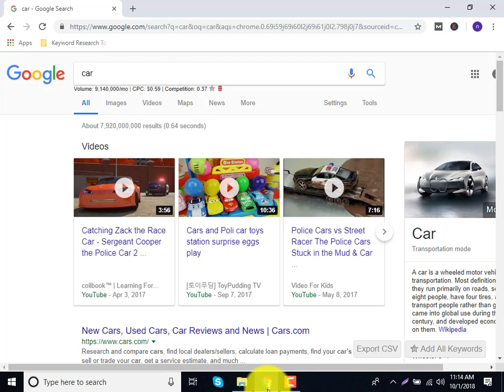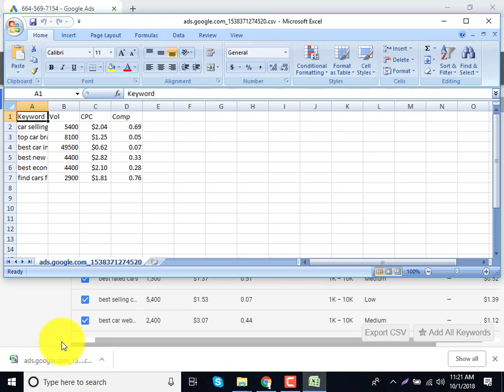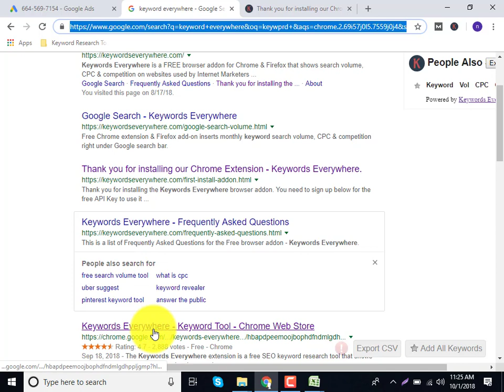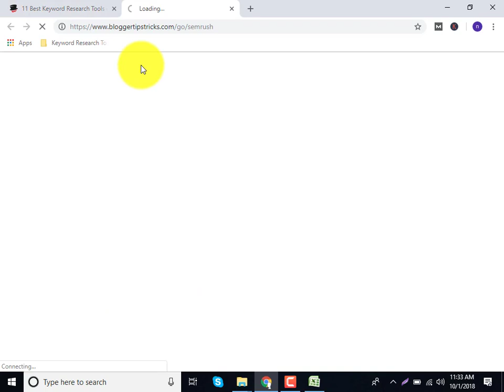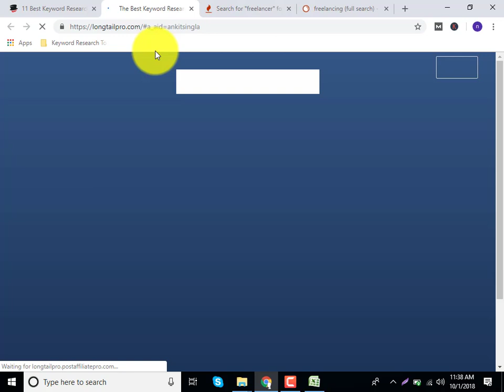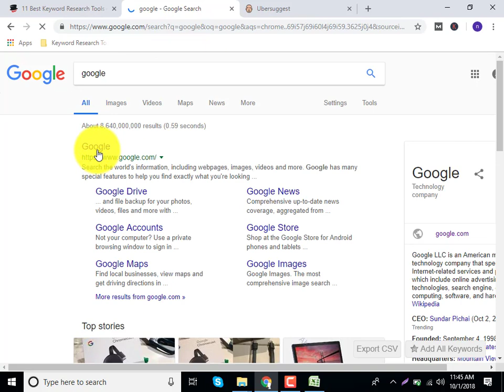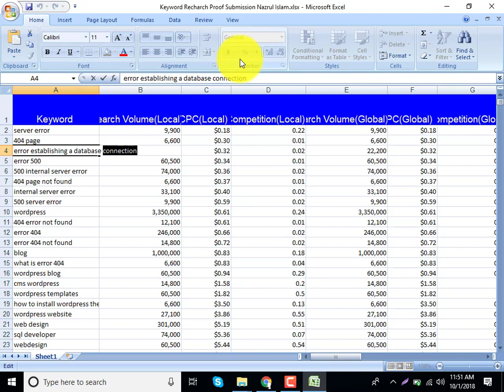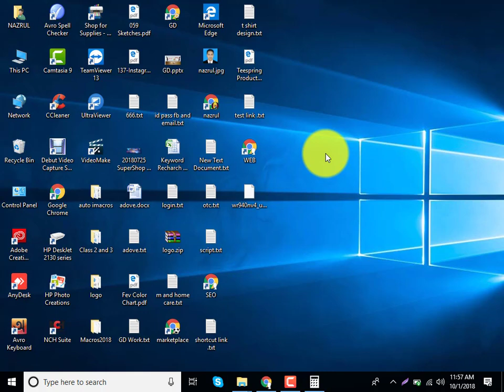Keyword Research Bangla Tutorial 2018